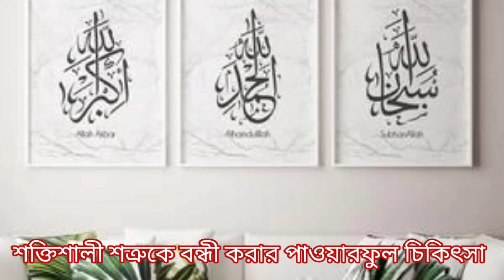শত্রুকে দমন করার শক্তিশালী আমল। শত্রু থেকে বাঁচার উপায়। All bangla dua amol wazifa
হিংসুকের সাথেও এহসান করা উচিত, যাতে তার হিংসার আগুন ঠান্ডা থাকে, যতই তার সাথে এ ধরনের আচরন জারি রাখা যাবে তার আগুনের ফুলকি দুর পযন্ত ছড়াবেনা,
হযরত জাহেজ (রহ) বলেন যদি আপনি বুঝতে পারেন যে আপনার বন্ধু আপনাকে হিংসা করছে, তার সবচেয়ে সহজ চিকিৎসা হল তার সাথে বেশী মেলামেশা বন্ধ করা, এটা খুবই কার্যকরী চিকিৎসা। আর নিজের কোন গোপন বিষয় তার কাছে প্রকাশ করা থেকে নিজেকে নিজে বিরত রাখা।ফলে আপনি তার ক্ষতি থেকে মাহফুজ থাকতে পারবেন। তেমনি ভাবে যে সব ব্যপারে সে আপনার ক্ষতি করতে পারে তা থেকেও নিজেকে বিরত রাখুন। কোন বিষয়ে তার সাথে পরামশও করা উচিত নয়।
তার চোখের পানিকেও গুরুত্ব দিবেন না এবং তার মুখ থেকে আপনার জন্য বের হওয়া প্রসংশা বাণীকেও গুরুত্ব দিবেন না। কারন এই প্রসংশা ও কান্না তার কপটতার ঐ রশি যা দ্বারা সে আপনাকে শিকার করতে চায়।
রাসুলুল্লাহ (দ)ফরমায়েছেন যেভাবে হিংসা করা জায়েজ নাই, এবং পিছনে দুর্ণাম করাও জায়েজ নাই, একে অপরের সাথে ভাই ভাই হয়ে থাকা সব মুসলমানের জন্য অত্যন্ত জরুরী।